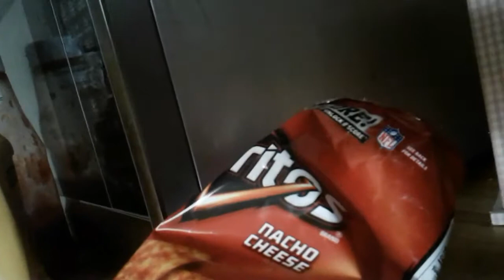Snowy and Peanuts lunch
Snowy fairest tries to eat peanut bigtops drizzle dog